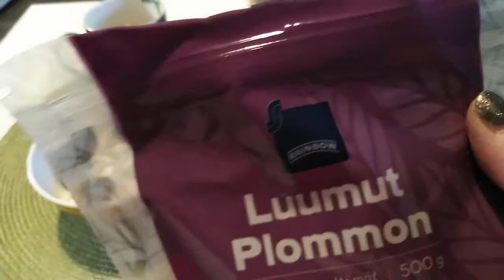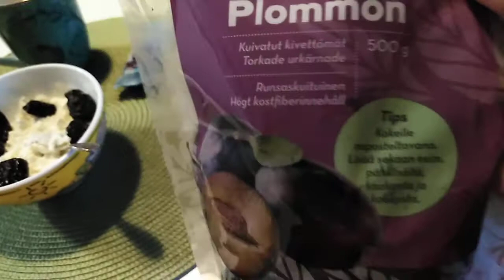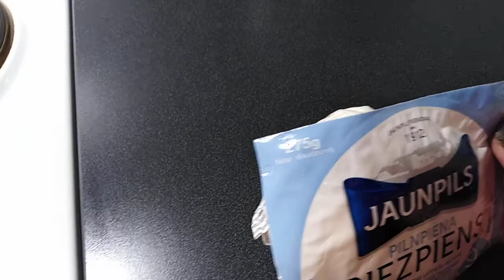Воскресенье 31января,мой завтрак